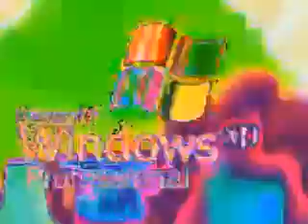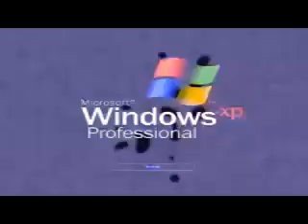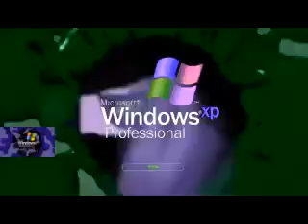Veg Replace Tennis Windows XP NEIN Csupo Rounds